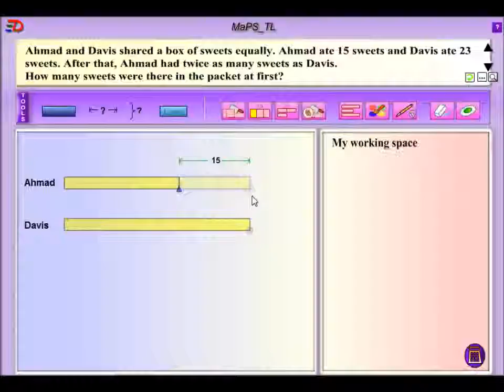03MaPSProblem Part 3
MaPS Problem solving